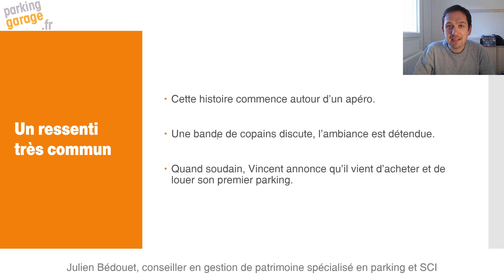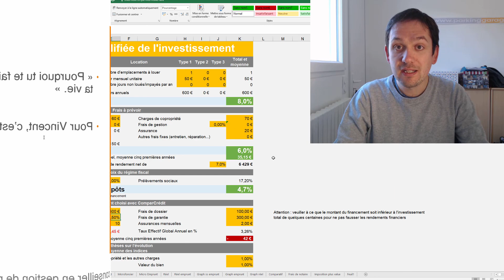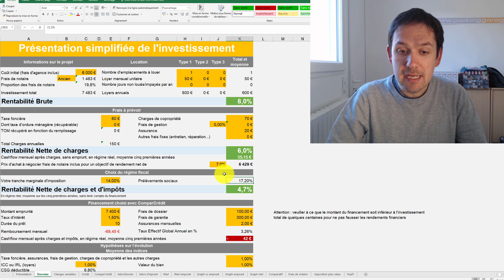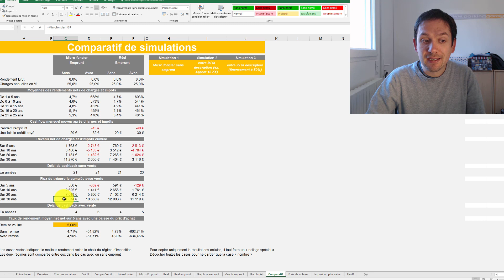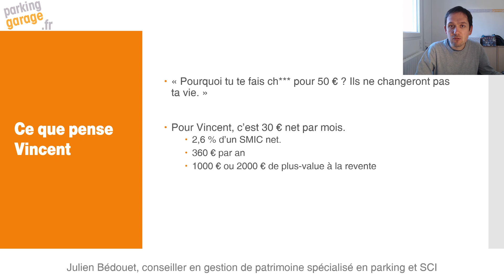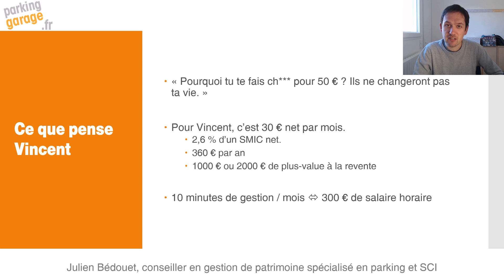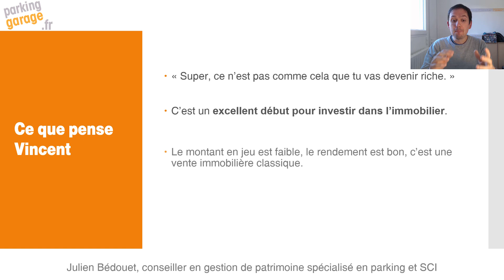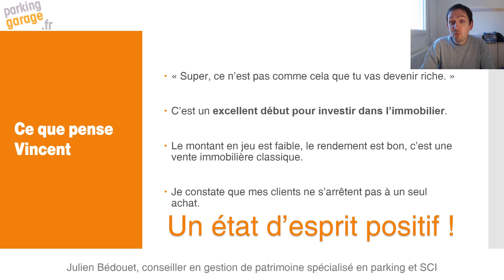Pourquoi te faire CHI** à acheter un parking ?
Cette histoire commence autour d’un apéro. Une bande de copains discute, l’ambiance est détendue. Quand soudain, Vincent annonce qu’il vient d’acheter et de louer son premier parking.
« Ah ouais, et tu le loues combien ? »
« 50 € par mois. »

Avant de rentrer dans les réflexions que Vincent va encaisser, on peut déjà dire que les réactions seront identiques, peu importe l’âge ou la catégorie socioprofessionnelle des amis. J’ai reçu les mêmes réactions lors de mon dernier investissement dans quatre garages (21 000 €).

« Pourquoi tu te fais ch*** à acheter un parking pour 50 € ? Ils ne changeront pas ta vie. »

Pour Vincent, c’est 30 € net par mois ou 2,6 % d’un SMIC net, 360 € par an et peut-être 1000 € ou 2000 € de plus-value à la revente.

Louer un parking représente en moyenne 10 minutes de gestion par mois. Rapporter à une heure, cela revient à travailler pour 300 € de salaire horaire. C'est la force de l'investissement immobilier.

« Super, ce n’est pas comme cela que tu vas devenir riche. »

Acheter un parking est un excellent début pour investir dans l’immobilier. Le montant en jeu est faible, le rendement est bon, c’est une vente immobilière classique.

Je constate que mes clients ne s’arrêtent pas à un seul achat de parking. Ils enchaînent avec un lot de garages, un appartement ou un immeuble. L'investissement dans un parking est un tremplin pour l'avenir de ton patrimoine.

Réussir ton premier achat immobilier te donner un état d’esprit positif pour la suite de l'aventure !